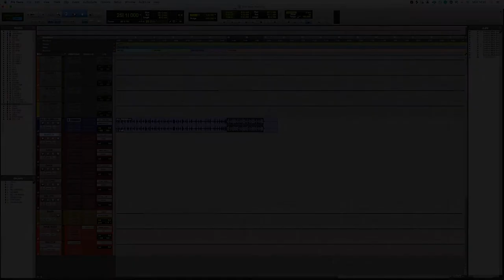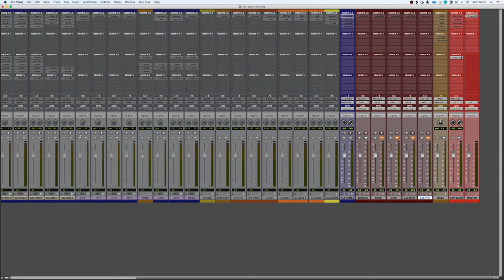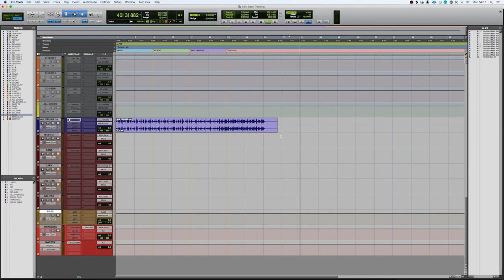Bass Guitar & UAD Apollo Routing | Modern Wave Productions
In this clip from his Music Production Masterclass, Matt Ball from Modern Wave Productions covers recording the bass guitar in ProTools & UAD Console using Universal Audio plugins and routing out in real time to outboard distortion pedals like the Tech 21 Sansamp Bass Driver, Darkglass B7K Ultra and UAD distortion plugins using auxiliary sends.

Modern Wave Productions is an online music academy specialising in music production, mixing tutorials and masterclasses.
In these courses you will learn how to produce and mix music to industry standard with songwriter, music producer and mix engineer Matt Ball.

Learn how to program drums, record bass, rhythm guitars, lead guitars, keys/synths and learn about complex audio routing within your DAW.
Get a more professional production to your songs with extensive editing and learn how to use your DAW and interface to the full potential.
Bring your productions to life with advanced mixing tutorials and learn how to get a professional sound within your DAW.